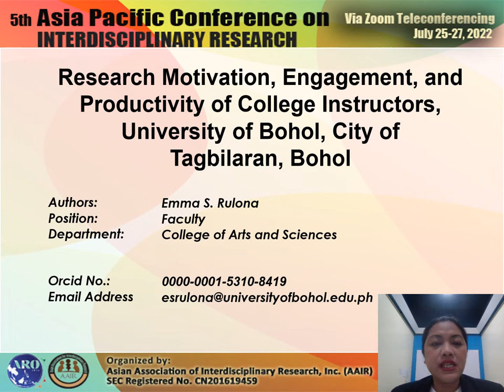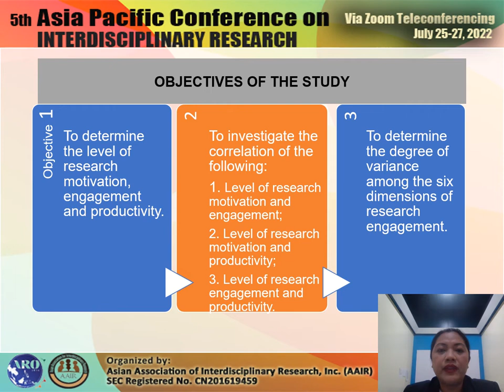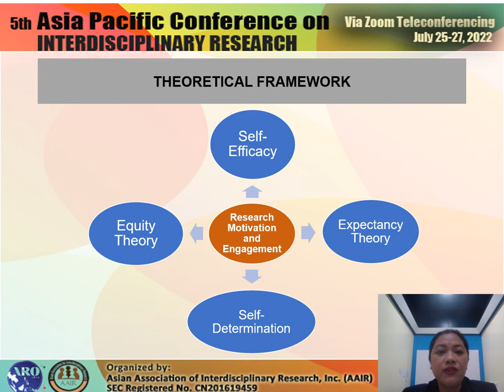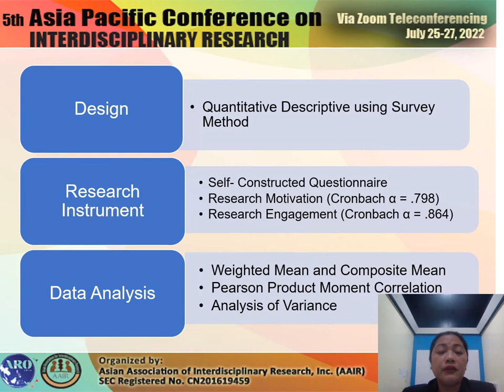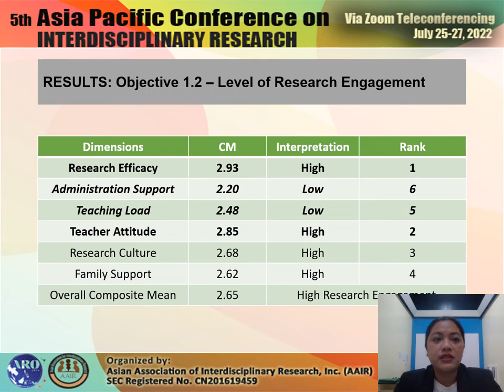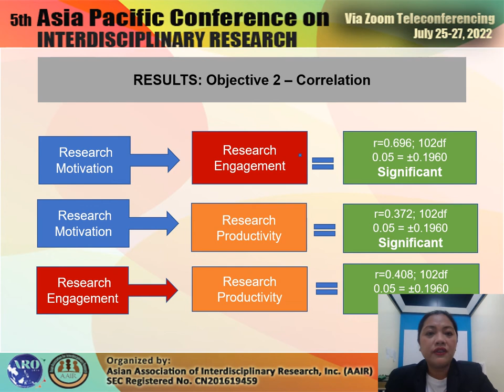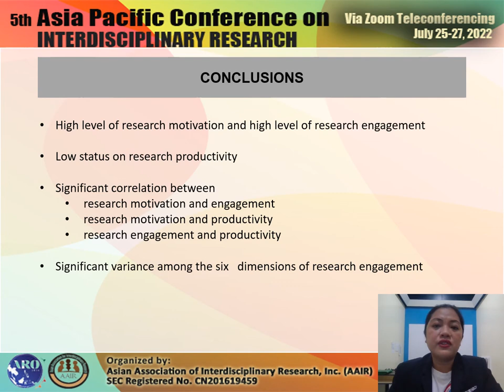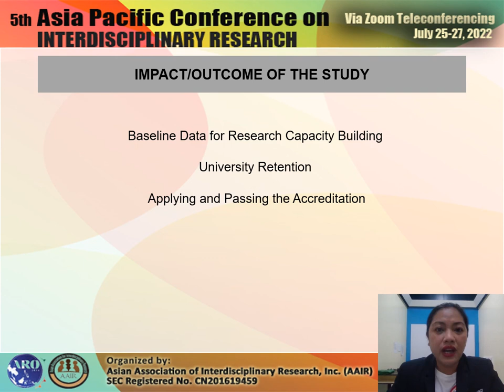Rulona_Research Presentation